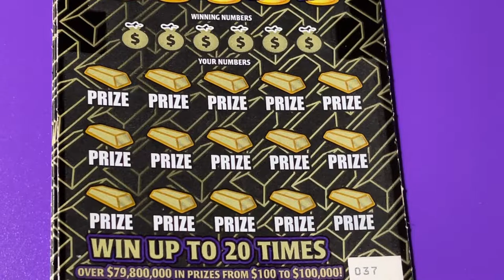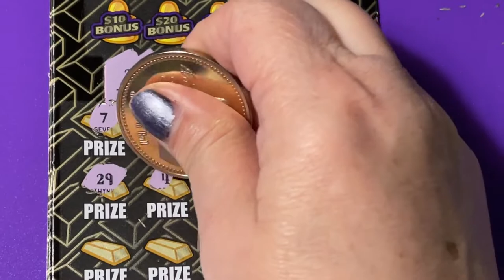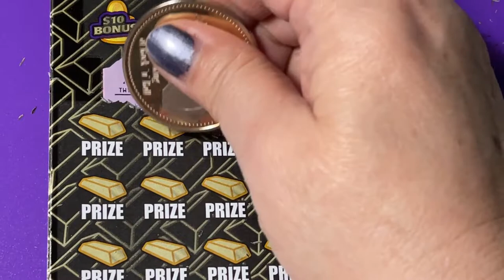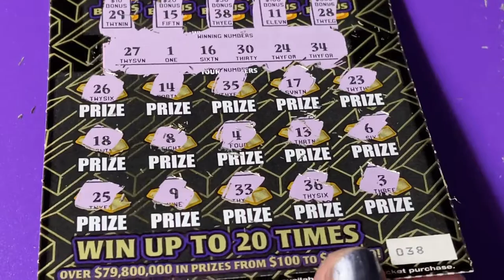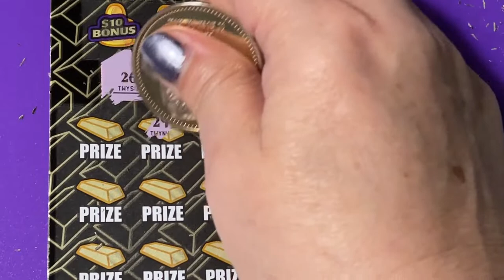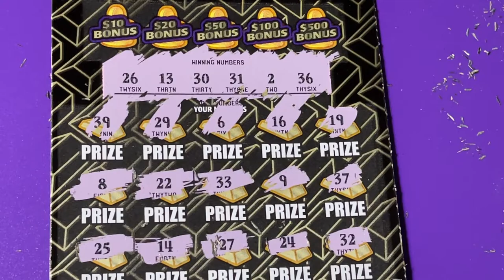GOLD RUSH SUPREME, LOW BOY TICKETS!